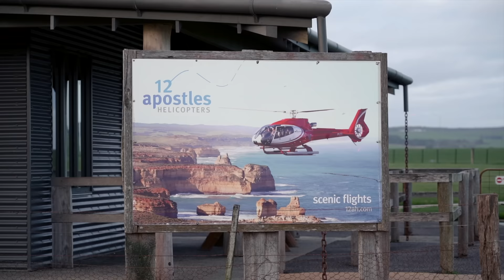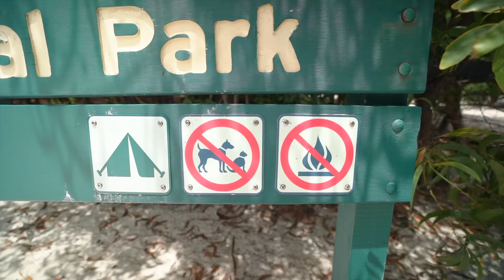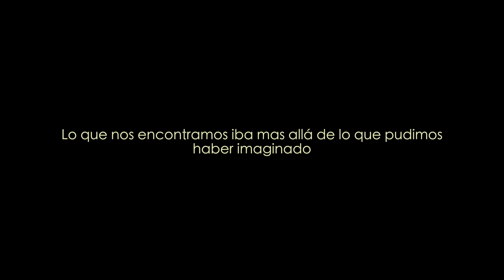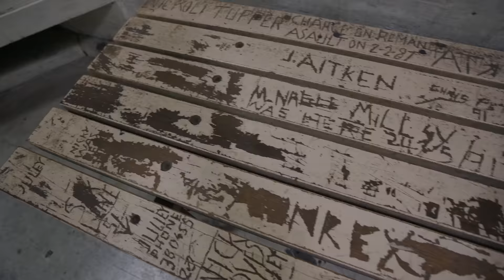NO VAYAS A AUSTRALIA 🇦🇺... sin ver este video | Dos Locos De Viaje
Sinceramente te recomendamos NO IR A AUSTRALIA sin ver este video. porque aquí encontrarás no solo una lista de muchos lugares que NO puedes dejar de visitar, sino también recomendaciones y tips si decides visitar este país.